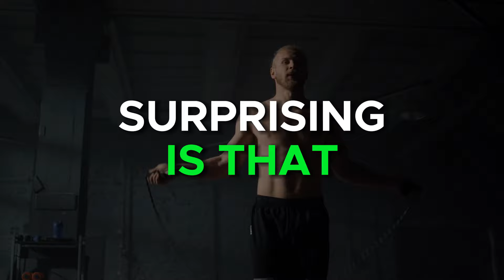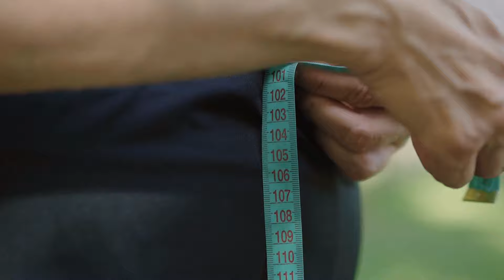What Happens To Your Body When You Jump Rope Every Day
Explore the incredible benefits of jumping rope in our video, "What Happens To Your Body When You Jump Rope Every Day." Discover how a daily jump rope workout boosts cardiovascular health, aids in weight loss, enhances coordination, and more. Uncover the science behind consistent jumping rope and witness positive transformations in your body.